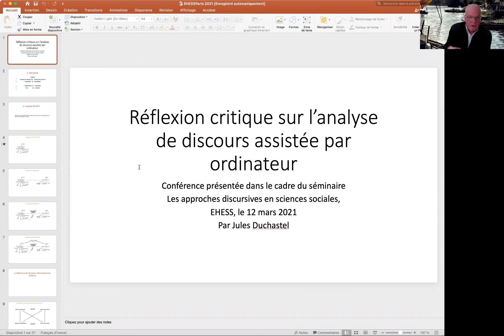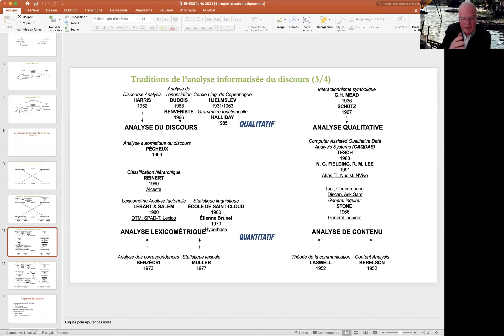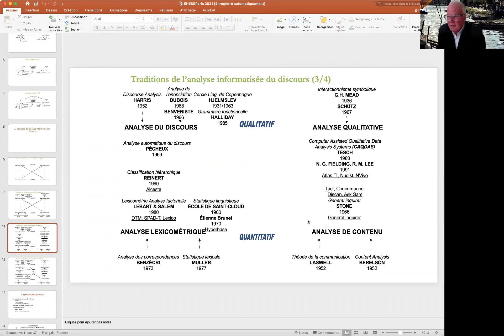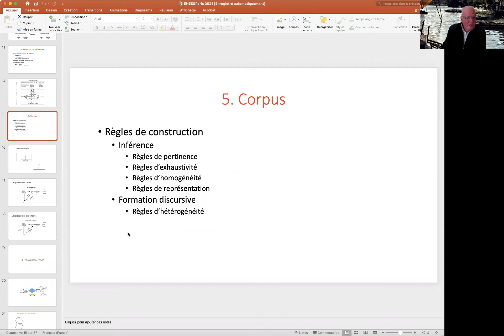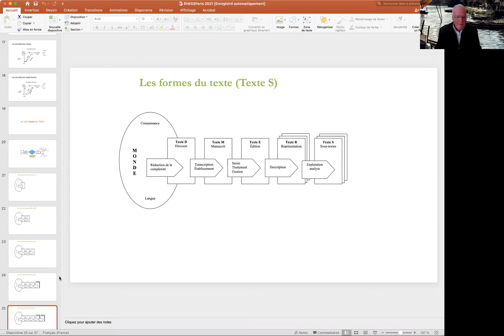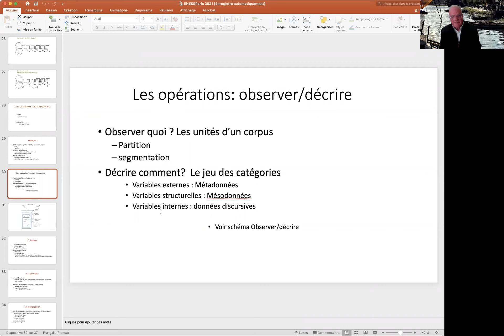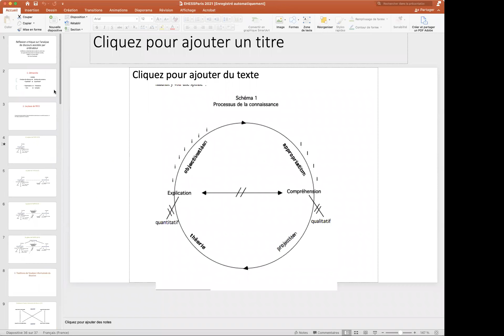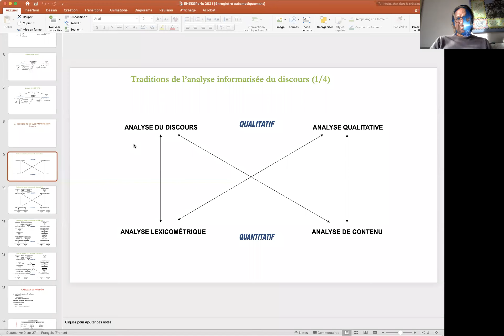Séminaire DN Paris, Jules Duchastel 12 mars 2021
Jules Duchastel (Département de sociologie UQAM, Montréal)

Réflexion critique sur l’analyse du discours assistée par ordinateur

Je propose de faire un parcours réflexif sur la méthodologie d’analyse informatique de texte, de situer ses origines dans l’ensemble des traditions d’analyse de discours et de contenu, de montrer les transformations des diverses formes du texte dans le processus d’analyse, de définir les opérations élémentaires d’observation (ce que l’on décrit)  et de description (comment on le décrit), d’aborder les phases d’exploration, d’analyse et d’Interprétation des données. L’ensemble de ces réflexions s’appuient sur l’expérience de recherche développée dans le cadre de l’analyse du discours politique, mais aussi dans le cadre plus large d’une méthodologie combinant analyse de discours et analyse de contenu, qualitatif et quantitatif.